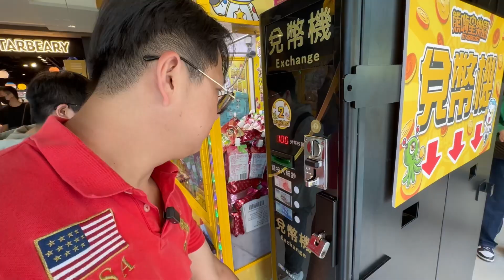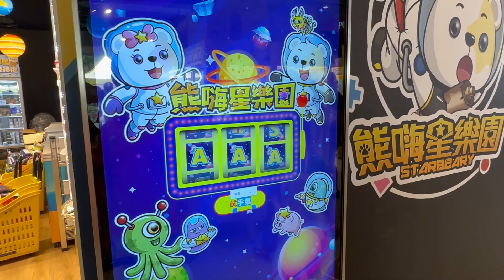【夾零食系列】6/8試營運！熊嗨星新竹店-新開幕甜蜜期嗎？出貨率超高👍1000元夾出45樣！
熊嗨星-新竹晶品城店
6/8試營運
6/10正式開幕
體驗時間為6/10約13:00
沒有遇到太多內甩機台
而且現場工作人員超多
補貨速度快
而且補滿滿👍
直上直下也可以
抓力也不錯
閒哥這次1000塊打出45樣
成績超好👍
而且運氣也很好
在滿車禮的活動當中
抽出A賞「智能存錢桶」

熊嗨星-新竹店
📮地址：新竹市東區林森路18號1樓
⏰營業時間：11:00-24:00
停車場🅿️：有付費停車場

閒哥決定將好運
分送給支持我們的朋友
我們會在影片播出後三天
也就是6/19 19:00
抽出一位幸運朋友
獎項抽出後三天（6/22 19:00）
若未與我們聯絡
將視為自動放棄喔！